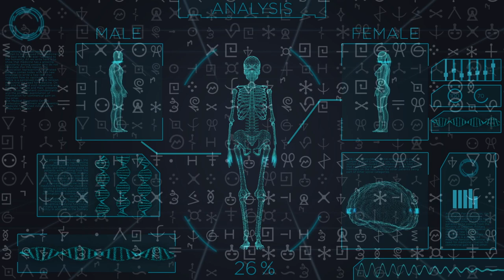Screwywoundhere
From the CD "Schrage Musik" by "LR-60 & Elmer's Clue" (Skip Warren & Rojer Faust). Video credit: Mike Beaumont.